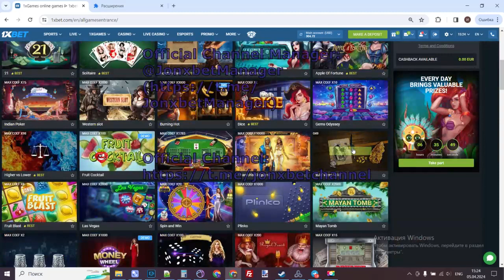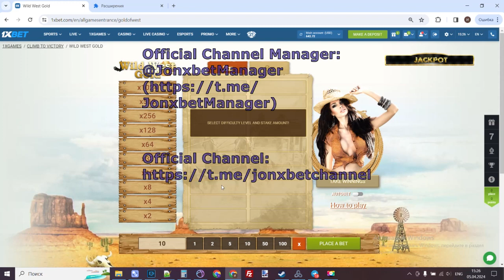Review on the hack Wild West Gold from JonXbet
This is my review of the Wild West Gold game program from JonXbet. I'm buying it on the official developer channel. And it works very well. With the help of this program, I was able to earn money. I will say this: you can trust this seller and use the Wild West Gold game program